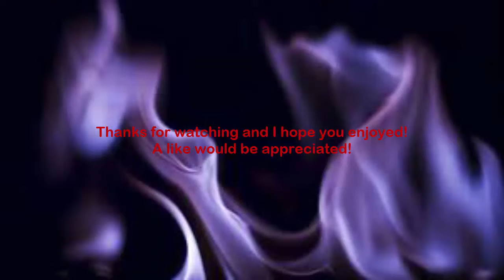Portal 2 SP Part 3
I tackle more test chambers and take insults from Glados while I do so, Hope you enjoy!
(Also sorry for the low audio of the game if you can even hear it as I messed up my audio, It'll be fixed by next video!)